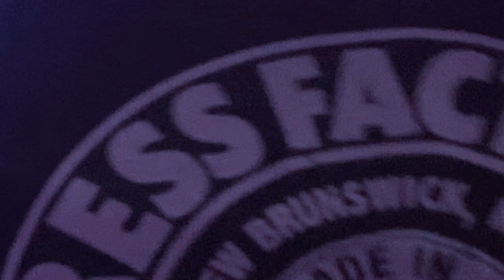Sheba Mason @The Stress Factory opening for Dave Attell with Ryan Reiss 2021